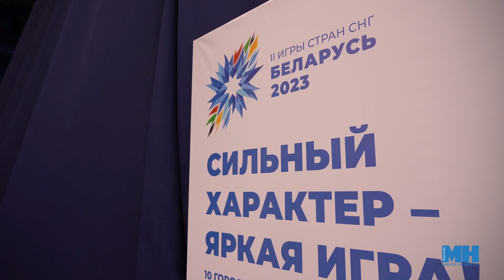КТО ОНИ: ЮНЫЕ БОЛЕЛЬЩИКИ II ИГР СТРАН СНГ? || Вернулись из России, чтобы поддерживать белорусов!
Завершилась международная смена в "Артеке". В ней приняли участие ребята из 52 стран, в том числе по программе "Здравствуй, Россия!".
Они научились работать в команде, усердно трудиться, уважать каждый поступок.
И сейчас вернулись в Беларусь, чтобы яростно болеть за наши команды на II Играх стран СНГ!

Над сюжетом работали: Каролина Пракофьева, Тимур Батиров.